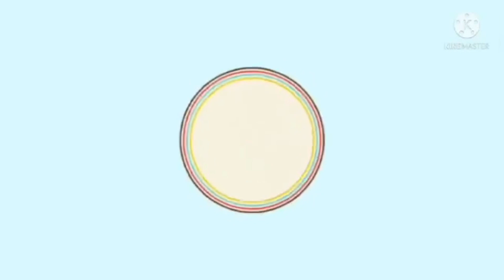vacation day.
My channel is all about cooking, baking and my self vlog.